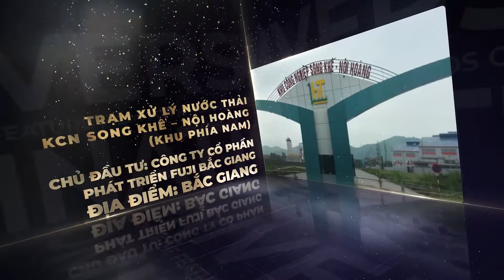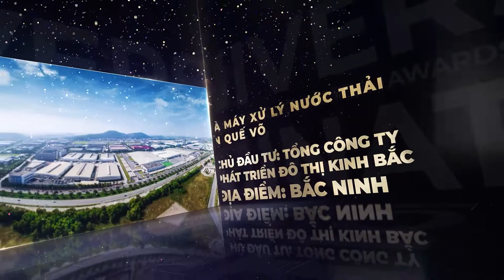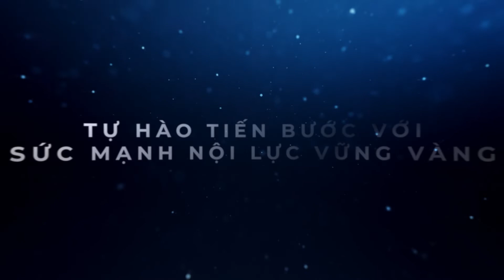HÀNH TRÌNH ECOBA ENT 2021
Năm 2021 đã có những khó khăn, cũng có vô vàn những thách thức, nhưng trên tất cả, sự cùng nhau sát cánh của tập thể Ecoba ENT đã tạo nên sức mạnh vô cùng to lớn giúp công ty không chỉ đứng vững trước thách thức mà còn ghi thêm được những dấu ấn mới trên hành trình phát triển.

Ecoba ENT là nhà thầu có nhiều năm kinh nghiệm trong lĩnh vực xử lý nước thải, xử lý nước cấp. Chúng tôi đã thực hiện hàng trăm công trình trên khắp cả nước với đa dạng các loại nước thải và công nghệ xử lý.
Ecoba ENT đã thực hiện nhiều công trình lớn như Nhà máy xử lý nước thải Yên Sở (với công suất xử lý 200.000m3 một ngày đêm), nhà máy xử lý nước thải Hồ Bảy Mẫu, khu đô thị Ciputra, hệ thống xử lý nước thải nhà máy Samsung Thái Nguyên, nhà máy Panasonic.. và các công trình xử lý nước thải của PepsiCo, Vingroup, SunGroup, tập đoàn FLC, tập đoàn Hòa Phát, Viglacera…
Ngoài ra, Ecoba ENT còn là đối tác đáp ứng tốt các tiêu chí về tiến độ, chất lượng, thẩm mỹ và hiệu quả kinh tế cho các khách hàng khó tính đến từ Nhật Bản, Hàn Quốc, Singapore, Indonesia, Malaysia, Thái Lan…

* Các lĩnh vực hoạt động của Ecoba ENT
- Xử lý nước thải
- Xử lý nước cấp
- Dịch vụ vận hành và bảo trì (O&M Services)

Đầu tư cho môi trường chính là đầu tư cho sự phát triển bền vững của Doanh nghiệp. Hãy liên hệ với Ecoba ENT qua số hotline 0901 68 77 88 / 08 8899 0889 / 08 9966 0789 để cùng chúng tôi lựa chọn và đầu tư cho phương án xử lý nước thải tối ưu nhất, đồng hành cùng sự phát triển trường tồn của mỗi doanh nghiệp.

• Hotline tư vấn: 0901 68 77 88 / 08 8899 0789 / 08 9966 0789
• Dịch vụ O&M: 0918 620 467